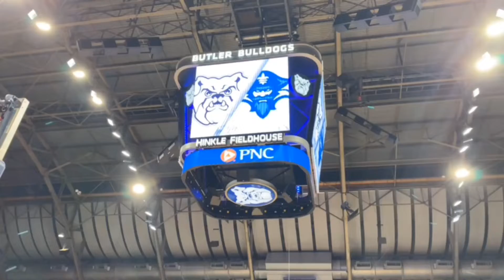Highlights at Butler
Highlights of Men’s Basketball at Butler